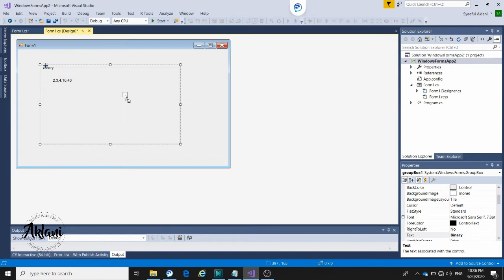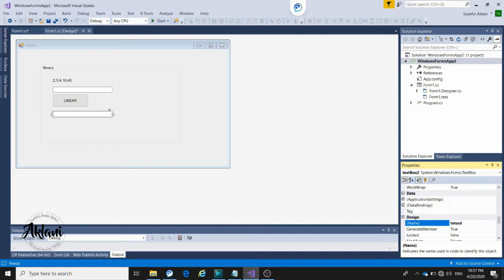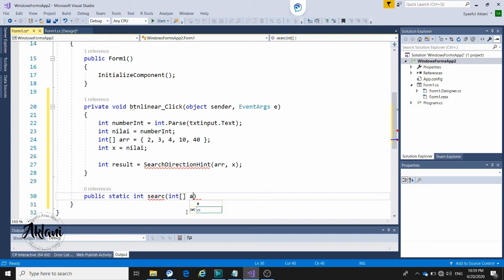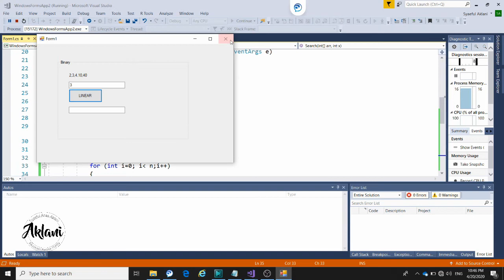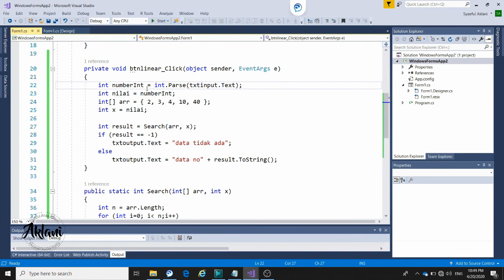SAY - Data Structures - Struktur Data Visual C# Chapter 11 Linear Search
Linear Search : adalah pencarian data secara linier (garis lurus), artinya adalah pencarian dilakukan secara teratur (secara sekuensial) dari awal sampai akhir data (atau bisa juga dari akhir ke awal data)